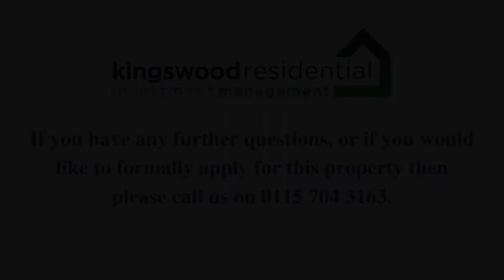Flat 3 (Ground floor), Crawford Court, New Ollerton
EPC rating = B. Costs to move in to this property = Initial holding deposit, equivalent to 1 weeks rent (not a fee and will go towards balance of move in monies if tenancy goes ahead). Tenancy deposit, equivalent to 5 weeks rent. First months rent in advance.

Kingswood Residential Investment Management are residential lettings specialists and members of ARLA Propertymark, The Property Ombudsman, Tenancy Deposit Scheme and the Propertymark Client Money Protection Scheme.